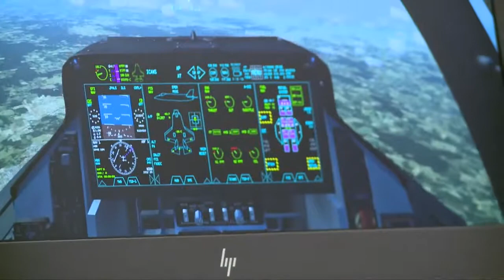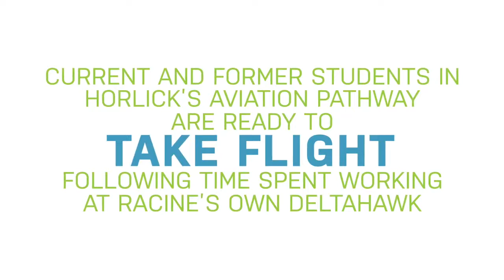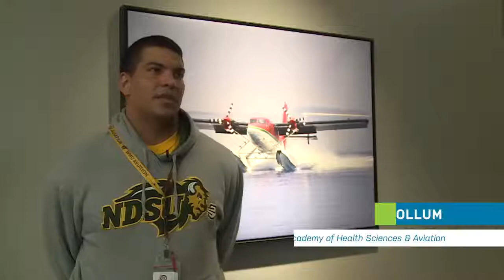WATCH NOW: Racine Unified's aviation pathway | 2021 video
Time flies! It's been 5 years since the Aviation Pathway launched at the Academies of Racine at Horlick and now it's expanding.